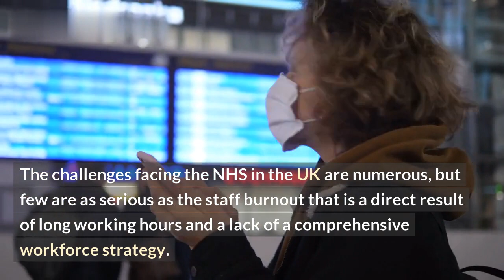Four-day Week Could Aid Retention of NHS Workers, Say Activists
The NHS is facing a major recruitment crisis, leading to a shortfall of up to 45,000 workers. Could a four-day work week provide the solution?

In this video, we look at the proposal by NHS activists, who say that working four days a week, with reduced hours of 12-hour shifts, could help attract, retain and reward valuable workers in the National Health Service.

We’ll explore:
• The industrial and economic impact of NHS four-day weeks
• The statistics on NHS recruitment and retention
• The possible long-term benefits of reducing hours
• The views of healthcare professionals and patients

With interviews from key figures such as Clare Marx, President of the Royal College of Surgeons, and Michelle Ogbechie, a nurse in the NHS, we'll examine the pros and cons of introducing this new system to the UK's healthcare workforce.